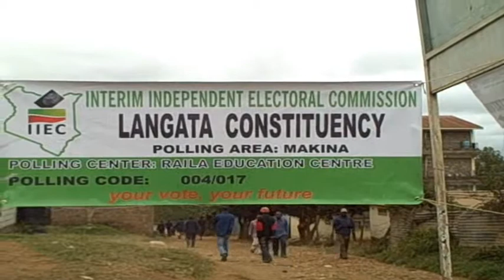Voting at Old Kibera polling station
August 4, 2010: Kenya Decides - reports from voters at Old Kibera Primary School during the referendum